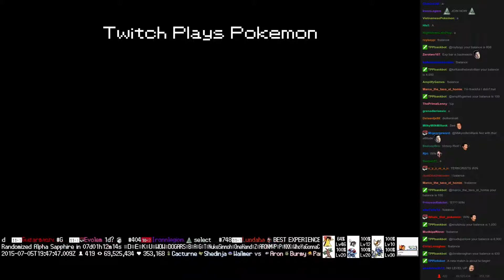Twitch Plays Pokémon Battle Revolution - Match #17913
Match #17913 [Blue: Jigglypuff, Dodrio, Krabby] vs [Red: Sceptile, Blaziken, Shiftry]